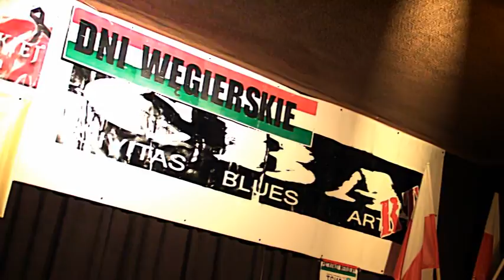Fabatka - Skarżysko Kamienna